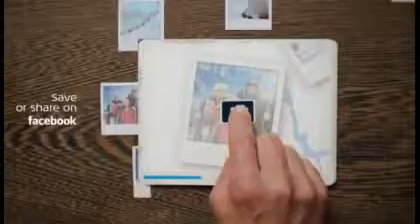KLM Passport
Song Title: Lemonade
Publisher: Universal Publishing Production Music
Composers: Louise Dowd / Wayne Murray